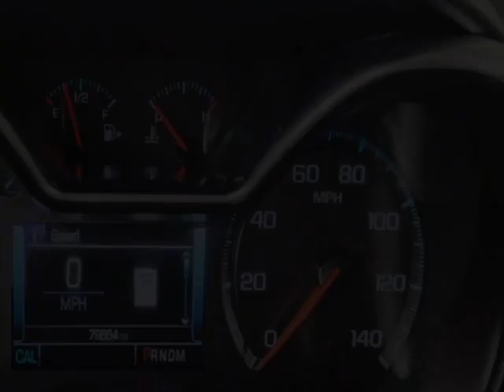2017 Chevrolet Impala - Jersey City, NJ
New Jersey State Auto Used Cars, Jersey City, NJ - Chevrolet Impala 4dr Sedan Premier Leather Sunroof Navigation Reverse Camera